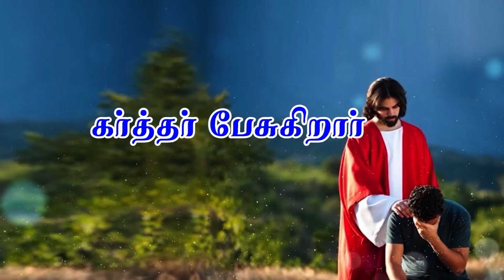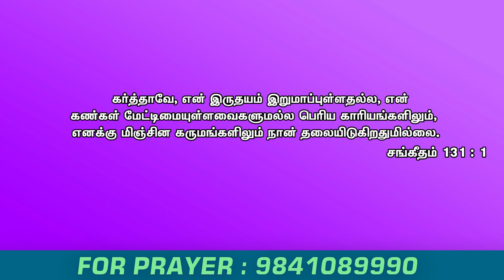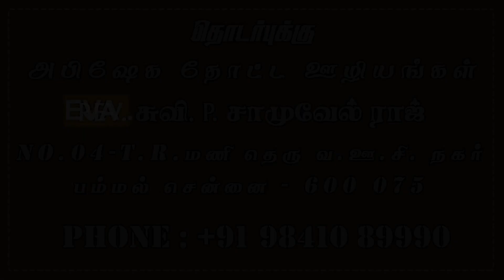IPL CRICKET || அபிஷேக தோட்ட ஊழியங்கள் || கர்த்தர் பேசுகிறார் || Eva.P.Samuel Raj || May 28